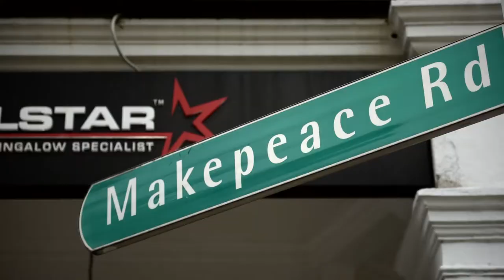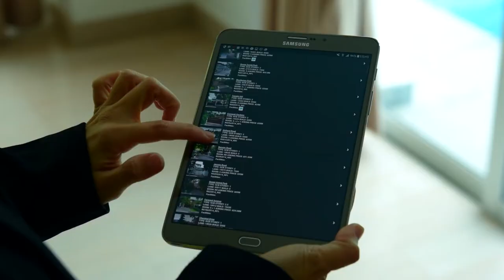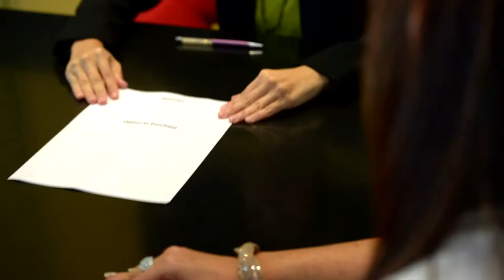Corporate Video for Singapore Property Agency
If you have an upcoming video project, we would like to hear from you.

RealStar is one of Singapore’s leading property agency focusing on good class bungalows. For this Singapore Property Agency’s Corporate Video, Easy Video Singapore also provided 3D animation services in addition to scripting, filming and post production editing.